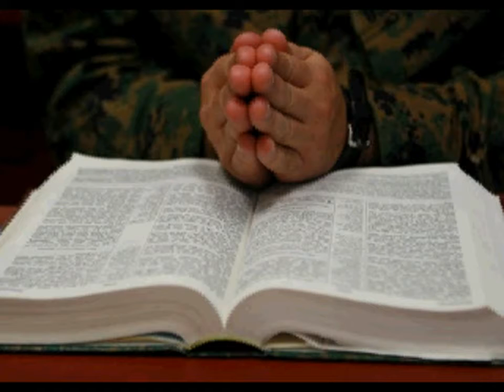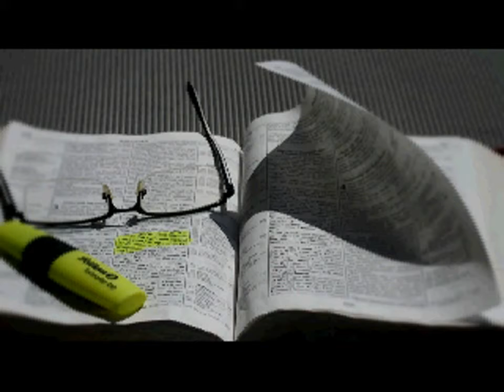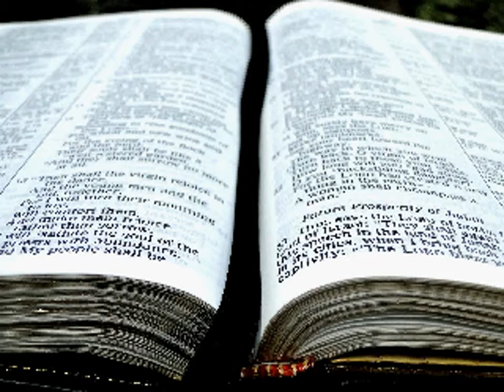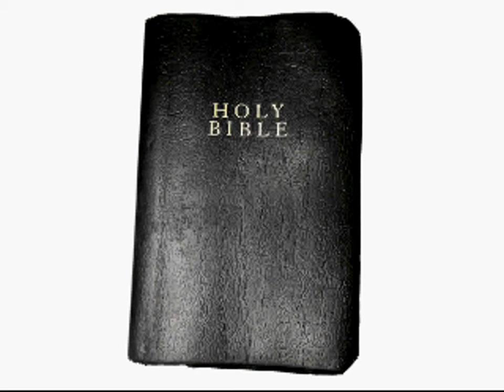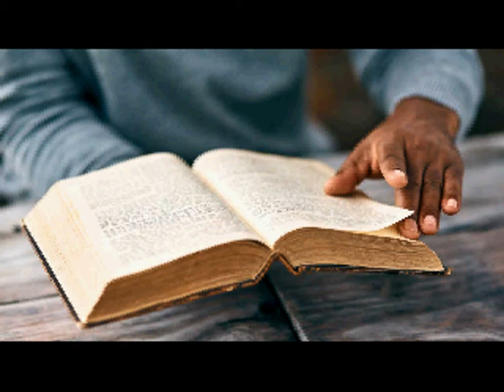L4J Lesson Let The Peace of God Rule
The Word provides instruction to Believers in Jesus Christ about Letting the Peace of God Rule their lives. Paul addresses the Christians of the early Church in Colossae about the obstacles that interfere and qualities that allow God's Spirit and Peace to reign in our lives. Guy Causey sings and the songs will bless your soul and encourage you in the lesson.